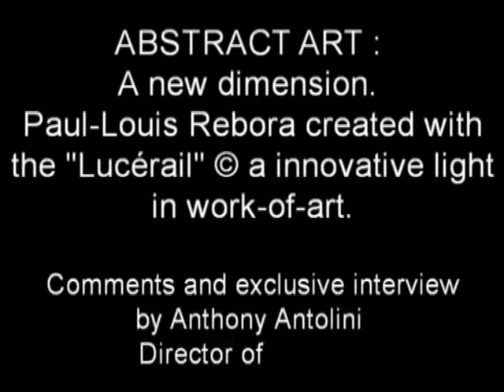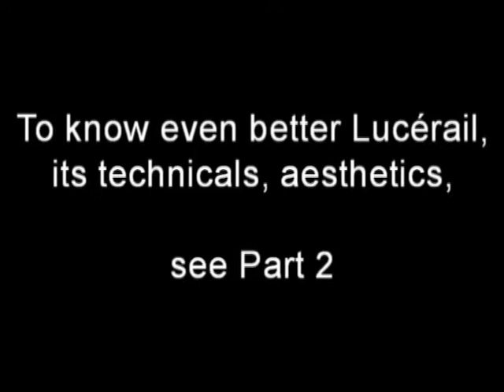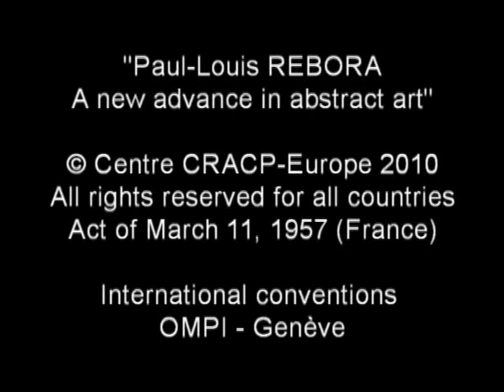NEW ADVANCE IN ABSTRACT ART - PART. 1 - REBORA PAUL-LOUIS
Paul-Louis Rebora, european painter, created the "Lucérail", a new way for abstraction research. Innovative light in contemporary art. Comments and exclusive interview  by Antoine Antolini, Director of Center CRACP-EUROPE. Important moment  for understanding contemporary art today.